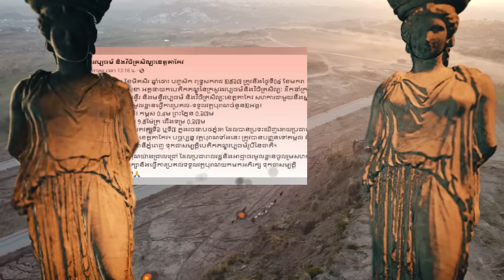ยูเนสโกงานเข้า เขมรเตรียมขึ้นมรดกโลกอีกแล้ว เขมรดีใจออกนอกหน้า พบโบราณวัตถุหินทราย ศิลปะพนมดาเก่าแก่